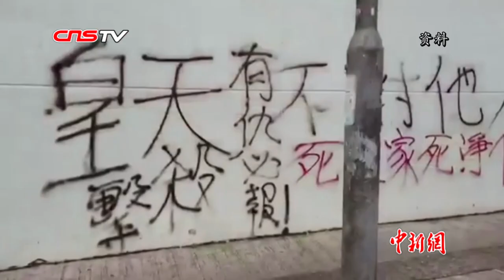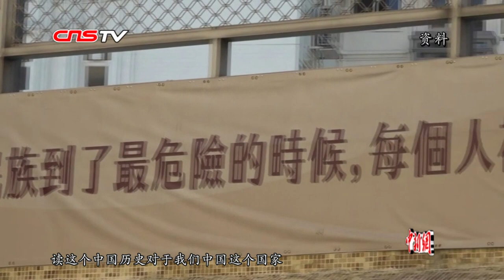香港警务处前处长邓竟成：抹黑警察不公平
近一段时间以来，香港发生了多起暴力示威活动，激进示威者打砸公共设施、纵火破坏，甚至向警察投掷汽油弹。部分媒体和人士无视警方的正当执法，不断煽动示威者挑衅和抹黑警察。对此，前香港警务处处长邓竟成 9月4日在接受采访时表示，香港警察非常克制，警察是遇到违法行为才执法。